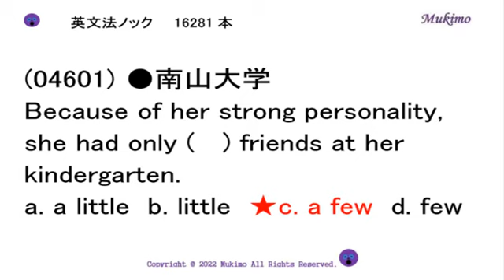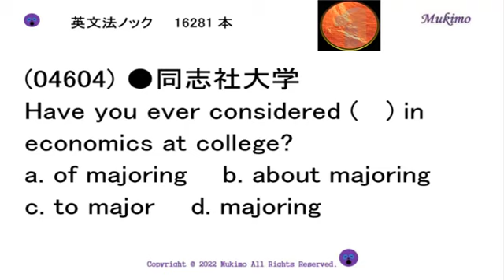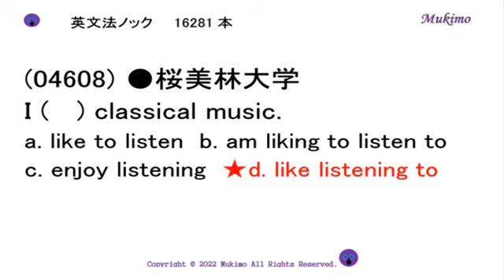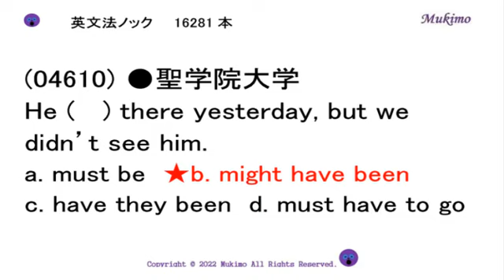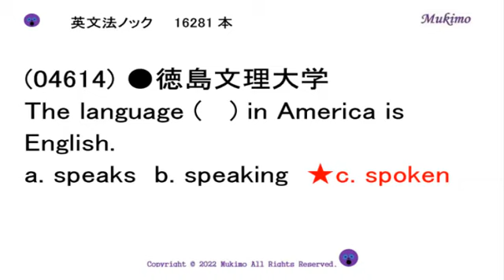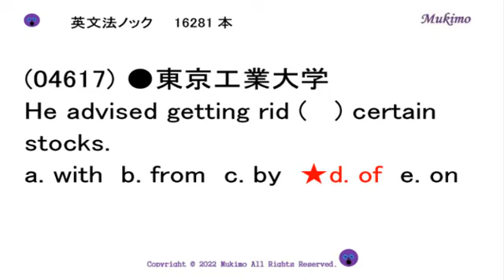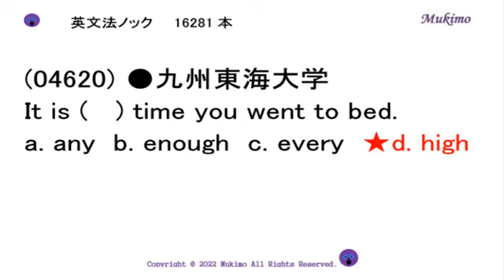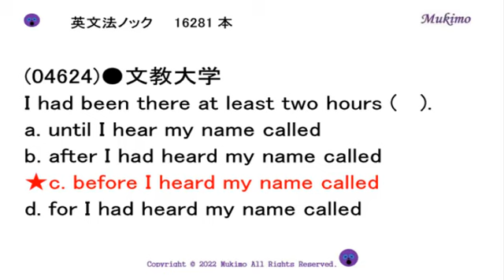大学入試 英文法ノック16281本 【04601～04625】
TOEIC 900点突破のための単語1559

（出典）
(04601) ●南山大学
(04602) ●松山大学
(04603) ●武庫川女子大学短期大学
(04604) ●同志社大学
(04605) ●関西学院大学
(04606) ●鈴峯女子短期大学
(04607) ●中部大学
(04608) ●桜美林大学
(04609) ●佐世保市立看護専門学校
(04610) ●聖学院大学
(04611) ●佛教大学
(04612) ●東海大学
(04613) ●桜美林大学
(04614) ●徳島文理大学
(04615) ●摂南大学
(04616) ●城西大学
(04617) ●東京工業大学
(04618) ●青山学院大学
(04619) ●京都学園大学
(04620) ●九州東海大学
(04621) ●京都学園大学
(04622) ●東北工業大学
(04623) ●中央学院大学
(04624) ●文教大学
(04625) ●関西外国語大学